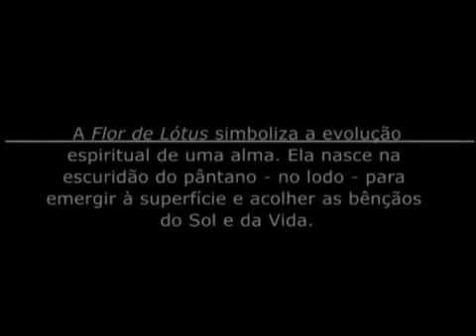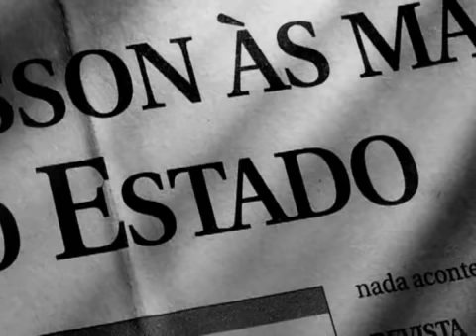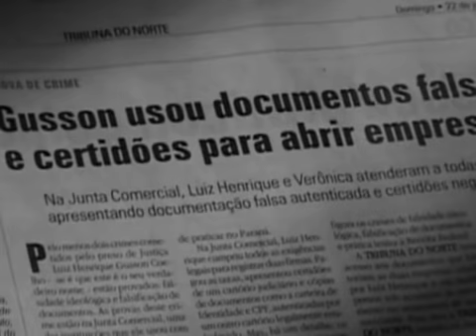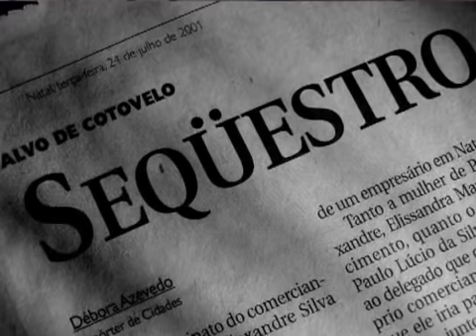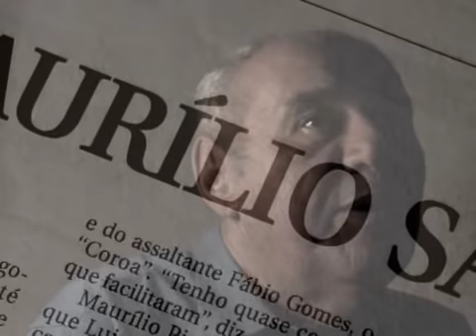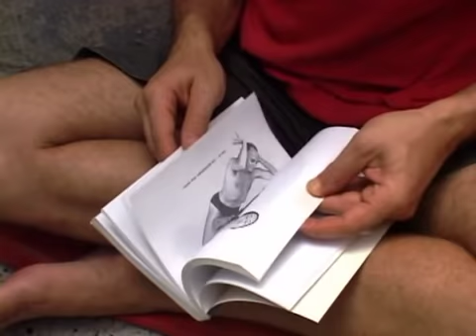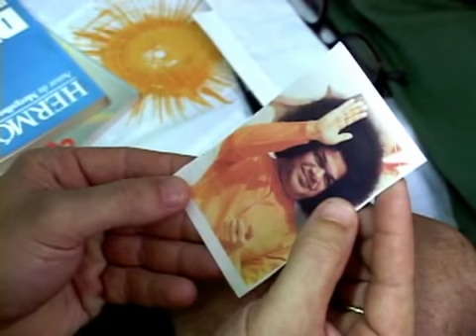Do lodo ao Lótus - parte 1 (O Caso Gusson)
O lótus é símbolo de grande pureza no Oriente, por ser a flor delicada que brota das águas lodosas, sem, contudo, deixar-se contaminar pela lama e pela sujeira. Em meio ao lodo, o lótus permanece intocável e imaculado. Nenhuma partícula de poeira a ele adere. O lótus possui a peculiar e misteriosa capacidade de repelir partículas de poeira e micro-organismos. Como o lótus, a flor mais pura, que nasce da lama, o ser humano tem a chance de revolucionar-se completamente, transformando-se no lótus, a joia que surgiu do lodo. Quando transforma as cadeias de causas e efeitos que lhe cercam, e seus próprios erros, em aprendizado profundo, o ser humano se eleva glorioso acima das impurezas e adversidades do mundo, transformando-se em senhor - e não em escravo - de suas emoções, de si mesmo, e de seu destino. A vida são escolhas de momento em momento. A todo momento, consolidas ou mudas as consequências de teus passos. O que escolhes agora?